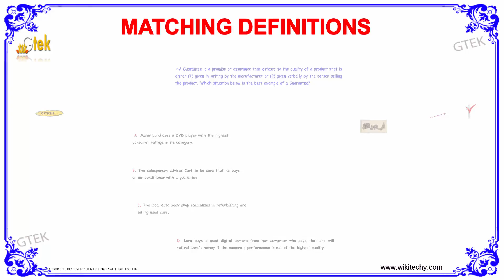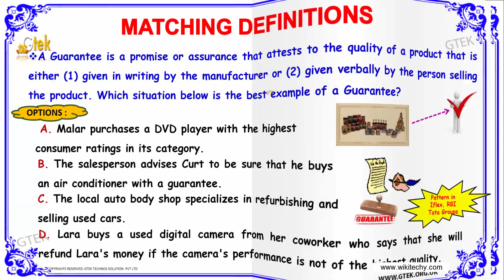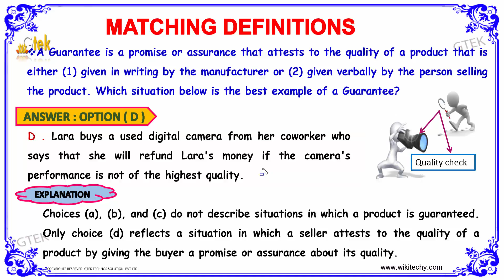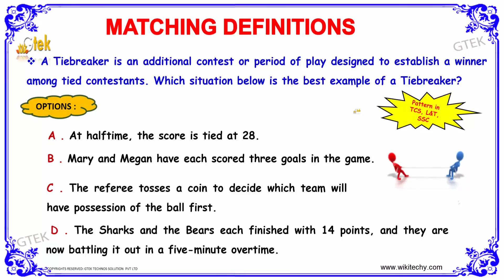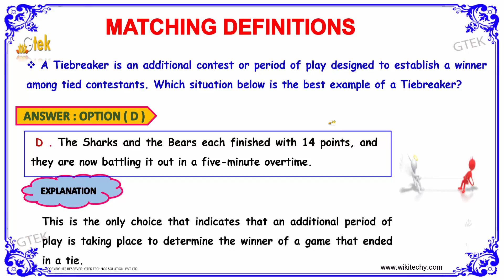Matching Definitions -3 fce CAT XAT SNAP NMAT IIFT CET CMAT MAT exam preparation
gpsc exam preparation, strategy, guidance, reference books video
GPSC exam strategy
Railway, GPSC Exam Preparation, Paper
Only Mains exam GPSC Class 1 & 2 2014 Full Detail
How to get highest score in GPSC Main Exam?
GPSC Reasoning - Dice and Cube chapter
gpsc exam preparation books
gpsc exam preparation online
gpsc exam preparation tips
gpsc exam preparation in gujarati
gpsc exam in 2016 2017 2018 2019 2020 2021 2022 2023
gpsc exam ojas
gpsc exam online test
gpsc exam online form 2014

LOGICAL REASONING - Matching Definitions

What is the logical thinking?
What is a logical problem?
Logical Reasoning Questions and Answers
matching definitions to words
matching definitions game
matching definitions reasoning
date and city matching questions
matching definitions
logical connectives questions
making judgements in reasoning

CAT | XAT | SNAP | NMAT | IIFT | CET | CMAT | MAT Exam Online Video Lectures
ISRO Officer Recruitment Preparation |State Bank Of India SO Jobs  | Staff selection Commission (SSC)  |SSC Upper Division Clerk Exam |Union Public Service Commission-UPSC Online Video Lectures
GRE | TOEFL | IELTS Preparation Free Online Video Lectures
IELTS | TOEFL |PTE | CAE | GRE |International English Language Testing System | Test of English as a Foreign Language | Pears Test of English Preparation Free Online Video Lectures
SBI PO | State Bank Of India Probationary Officer Exam  | IBPS PO |Institute Of Banking Personnel Selection Probationary Office |  IBPS Clerk | UPPSC group 4
West Bengal public service commission exam-WBSSC group 1 | WBSSC group 2 | WBSSC group 4
Karnataka public service commission exam-KPSC group 1 | group 2 | group 4
Kerala public service commission exam-Kerala PSC group 1 | group 2 | group 4
Mizoram public service commission exam-Mizoram PSC group 1 | PSC group 2 | PSC group 4
Rajasthan public service commission exam-RPSC group 1 | RPSC group 2 | RPSC group 4
Sikkim - public service commission exam-Sikkim PSC group 1 | PSC group 2 | PSC group 4
Tripura public service commission exam-Tripura PSC group 1 | group 2 | group 4